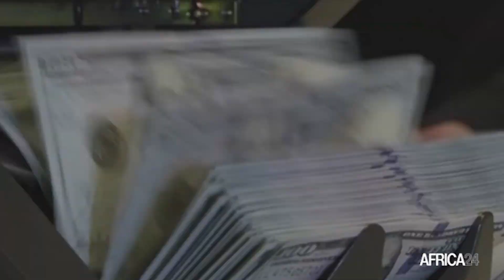Afrique : Afreximbank souligne l'urgence d'accroître la production d'engrais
Devenir leader dans la production alimentaire mondiale est l’objectif que s’est donnée l'Afrique. Pour affirmer cette ambition, les autorités et institutions panafricaines présentes à Saint Pétersbourg en Russie depuis le 27 juillet à l'occasion du sommet Russie-Afrique ont exposé leurs ambitions. Pour la Banque africaine d'import export, il est indispensable d'accroître la production d’engrais à destination de l’Afrique, réduire les coûts d’engrais et d’exportation pour permettre à l’Afrique d’atteindre son objectif.